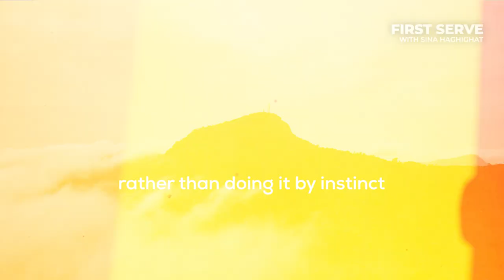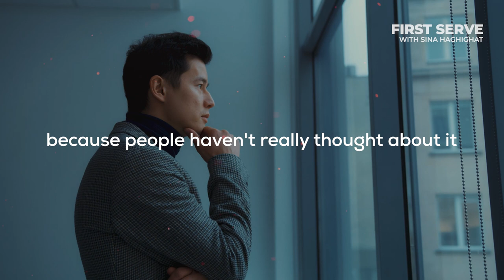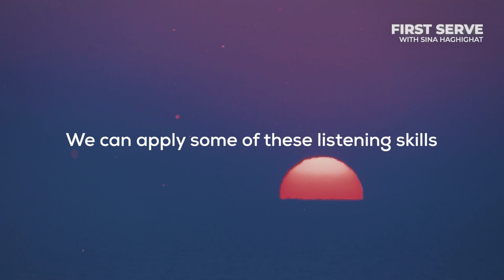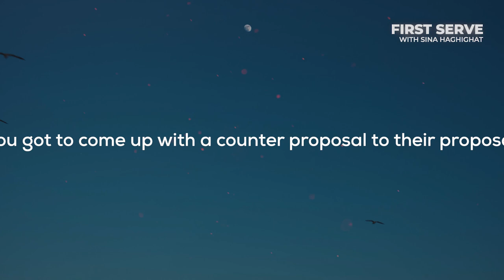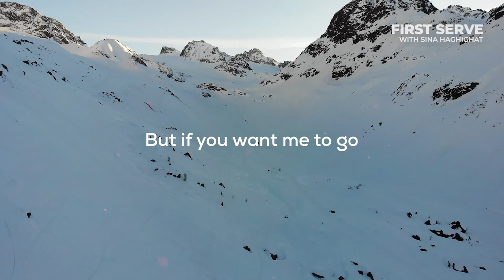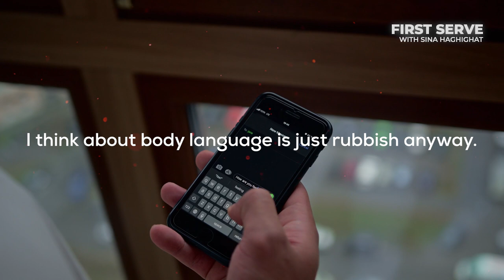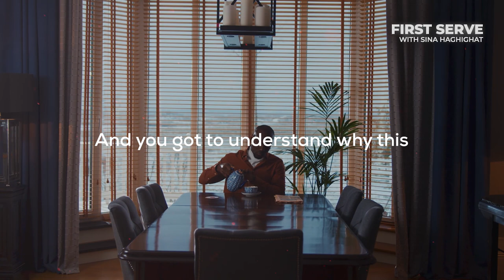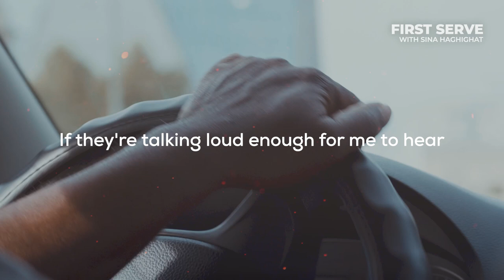The Power of LISTENING for meaningful RELATIONSHIPS | Richard Mullender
Do we really know the power of listening? Richard Mullender, a former hostage negotiator talks about the importance of listening and the common communication mistakes that we make. He has had experience negotiating with the Taliban, dealing with extortion threats overseas and diffusing domestic sieges. His approach has had a global impact, where he has shared his insights with the UN and FBI. As the demand for his listening skills grew, he went on to establish the Listening Institute to teach the business world how to listen like hostage negotiators. By listening to understand, rather than reply, we can build more meaningful and authentic relationships, therefore improving our listening skills is key.

Topics:
00:00 Communication is about survival
00:44 Upbringing
01:39 Importance of listening
02:15 Listen to understand
02:54 Listening not taught at school
04:46 Listening for depression and anxiety
06:10 Negotiation skills
07:16 Importance of building trust
10:00 Different phases of negotiation
13:36 Active listening
16:21 Digital communication
18:44 Cognitive biases
20:13 Practicing skills
21:36 Corporations and CEOs want an edge
22:35 How to become a better listener